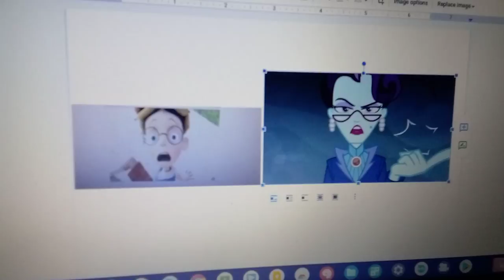lewis robinson meets principal abacus cinch